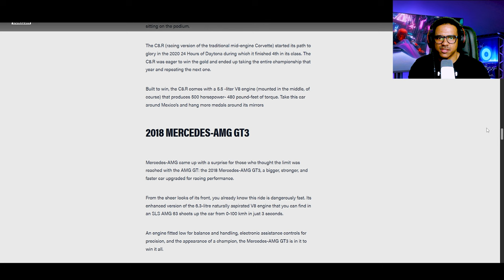Forza Horizon 5 Novidades no Update Apex Allstars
Forza Horizon 5's Update 33

Chevrolet Pro Stock Camaro
Ford GT GTLM
Hyundai Elantra N TCR
Mitsubishi Evo Time Attack
Porsche 911 RSR

DLC
BMW M8 GTE
Cadillac ATS-V.R
Chevrolet C8R
Merc AMG GT3
Lexus RC F GT3
Ferrari 488 GTE
Porsche 911 GT3 R